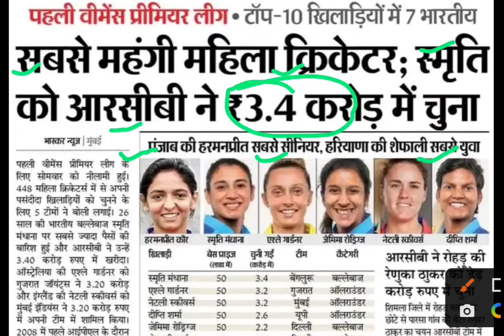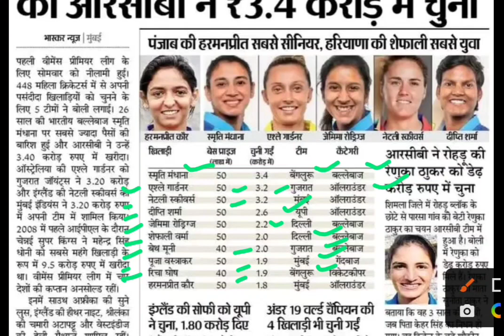महिला आईपीएल में स्मृति मंधाना सबसे महंगे खिलाड़ी,mahila ipl 2023,samriti mandhana auction,ipl 2023